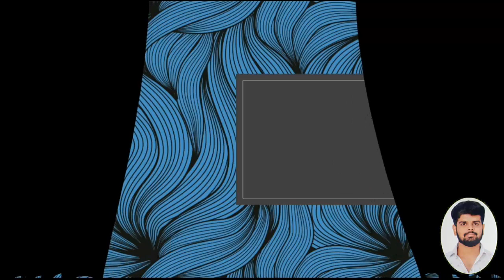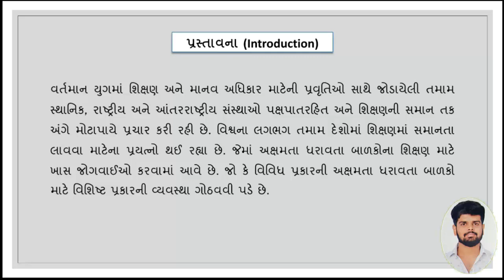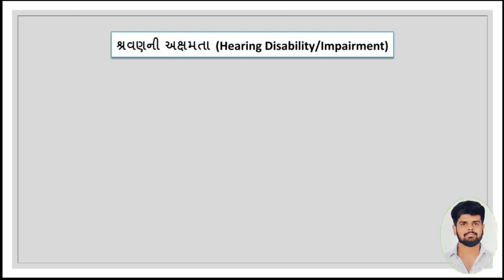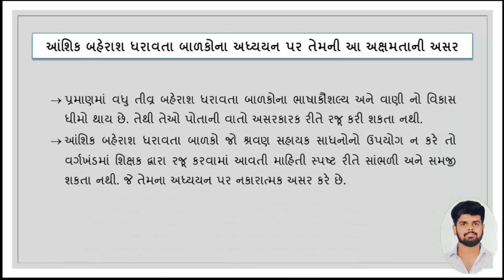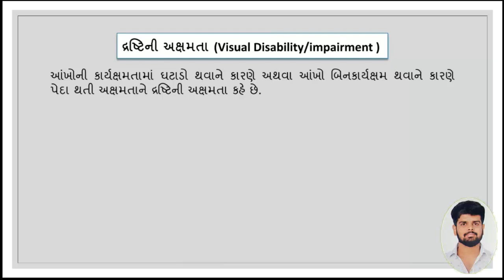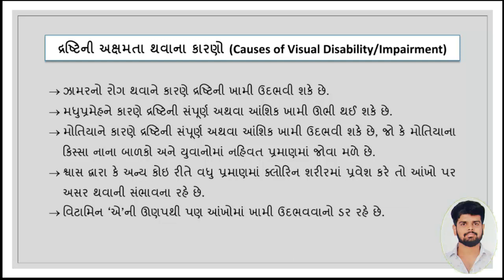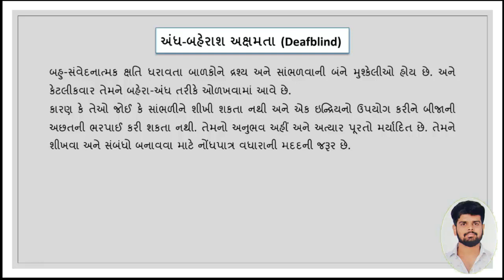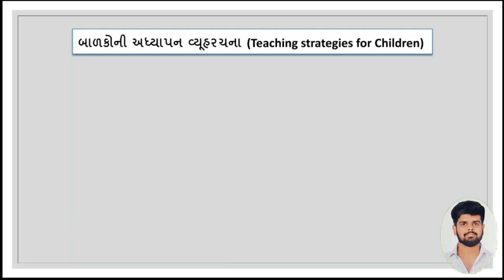Inclusive Education, Understanding to Disabilities, Introduction to Sensory Disabilities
Inclusive Education, Understanding to Disabilities, Introduction to Sensory Disabilities (HI, VI, Deafblind)